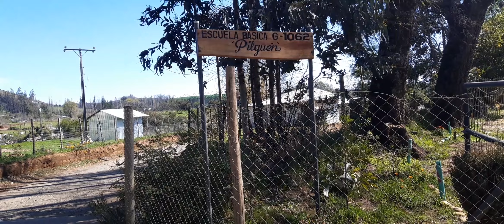Comunidad Mapuche de Pilguén. Pueblos Originarios y Comunidades Indígenas. Mulchén, 8va Región.